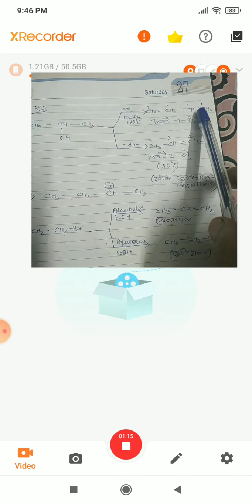CLASS 12 CHEMISTRY ORGANIC CHEMISTRY